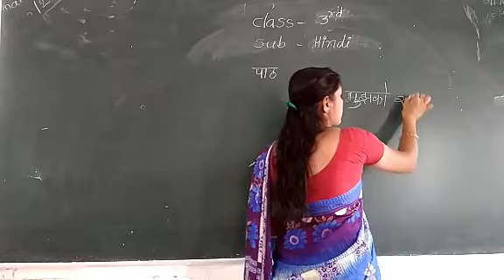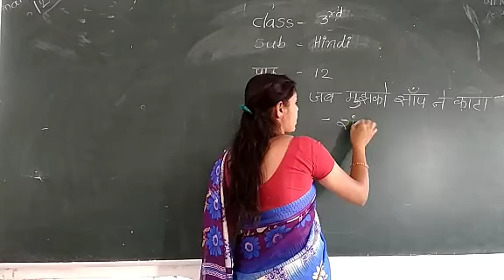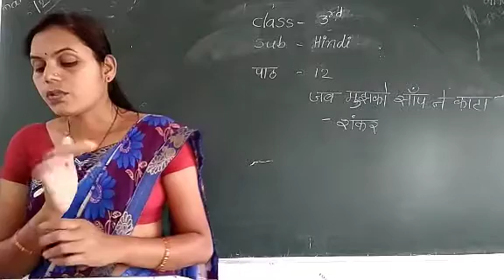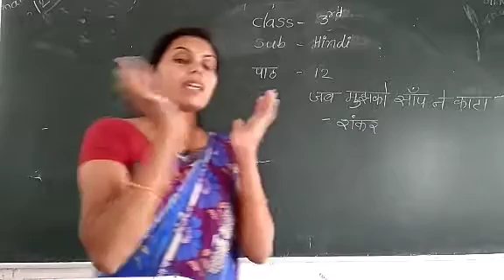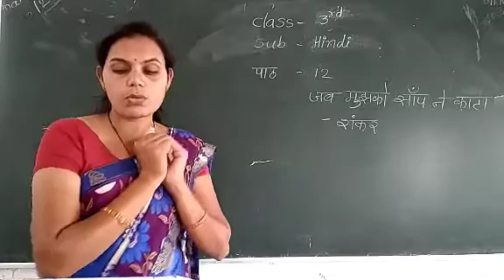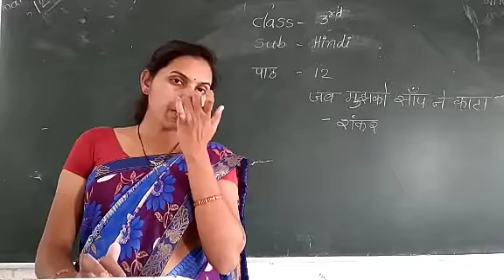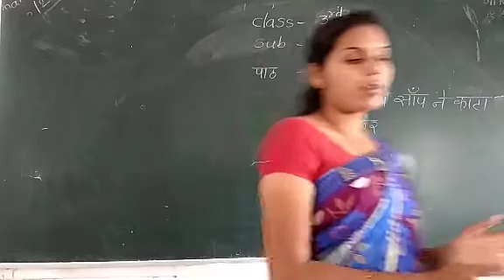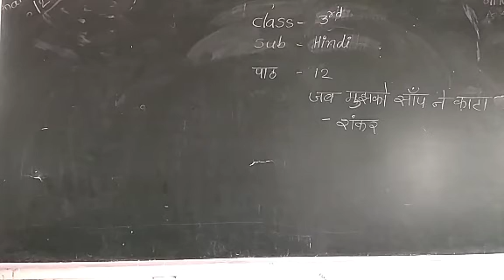08 jan....12..जब मुझको साप ने काटा...3rd....हिंदी